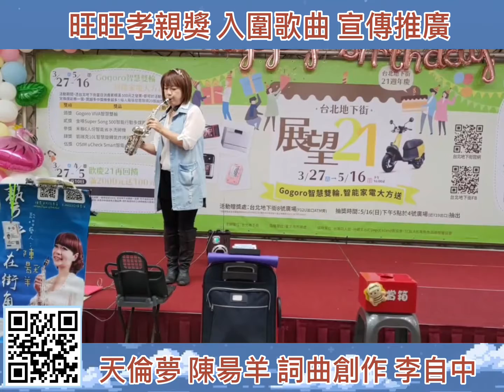20210401樂活工作 享受生活 享受快樂人生-助人為快樂之本 旺旺孝親獎入圍歌曲天倫夢 宣傳推廣 心靈歌手-陳昜羊 演奏/演唱 詞曲 李自中 在台北地下街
20210401樂活工作 享受生活 享受快樂人生-助人為快樂之本 旺旺孝親獎入圍歌曲 天倫夢 宣傳推廣 心靈歌手-陳昜羊 演奏/演唱
詞曲
期待與您相遇 共同擁抱幸福—在